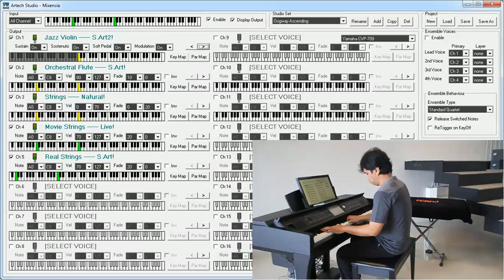Mixensia demo with cvp709 - oogway ascends (kungfu panda)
Realtime multi layer instrument using artech studio mixensia software